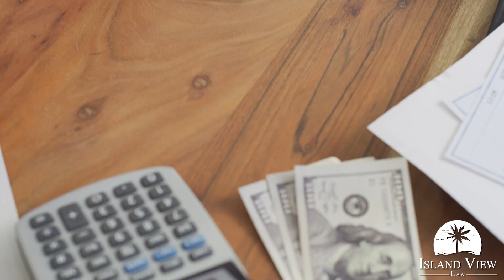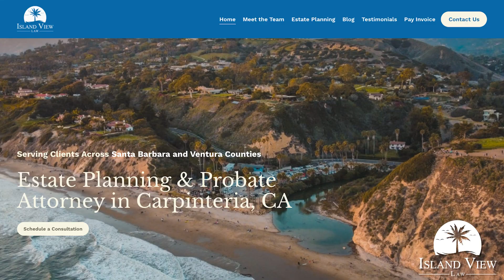Don't Gift Your House To Your Kids In California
Are you trying to protect the assets you want to leave to your children or grandchildren?

You must ensure they don't get left in the wrong hands. Island View Law can help you transfer and protect your assets. Join us as we explain how probates can put your property into a lengthy court process-- costing you 10s of 1000s in fees! Protect your legacy and make sure it goes where it’s meant to go. Watch our video now!

Island View Law
Neal Bartlett & Jason Knight
Call/Text Direct: Phone Number